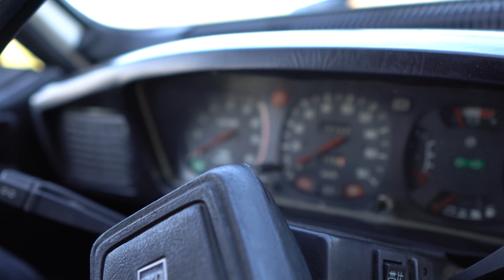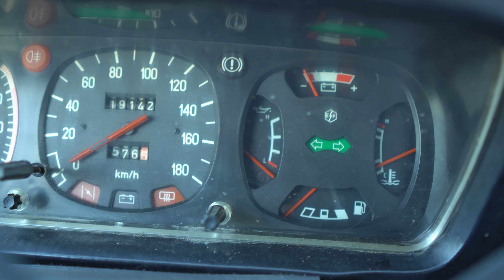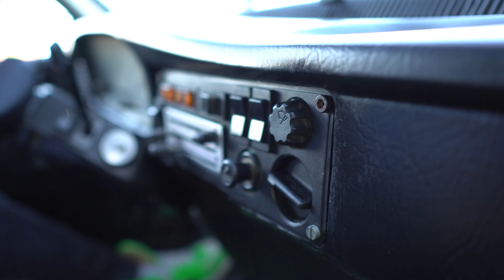APROAPE AM FACUT MASINA! l CAND INCEPE GIVEAWAY UL?